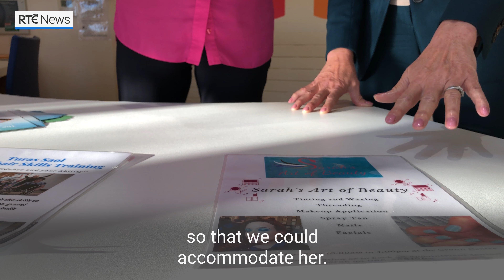Salon dreams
"It just meant a lot to me that someone said, 'yes, absolutely. We can do this.'"

Meet the Cork beauty therapist with spina bifida who has realised her dream to open a wheelchair accessible salon.